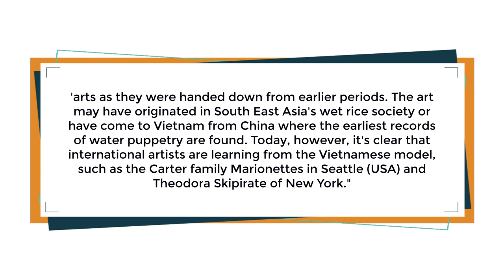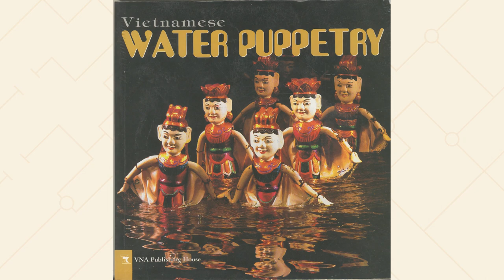The Water Puppet theatre for children a bit of history - Part 1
📚✨ Hello! In this video, Roby Bellemans delves into the history of Water Puppet Theatre 🎭. Vietnam is famous for its Water Puppet Theatre, first described in 1121, 900 years ago. However, the first mention of Water Puppet Theatre is in Chinese literature in the year 600. It is assumed that WPT came from China to Vietnam, but Roby believes it originated in Vietnam and was brought to China 🇻🇳➡️🇨🇳.

🌏 In this video, Roby presents arguments to support his view. Roby is not a historian but a Vietnam expert, having tried to learn Vietnamese for years and frequently visiting museums and reading many books about Vietnam's fascinating history 📖🏛️. He has made several videos on this topic for Vietnam Cultural Exchange, and this is how he gives tours: telling stories as they could have happened.

🎬 This video is the first of three about making the Vietnamese Water Puppet Theatre for children. In 2012, the theme of the Dutch children's book week was "Hello World." Roby was asked by the Amersfoortse Kringloopcenter to organize an activity for children, and he proposed making a small Water Puppet theatre performed by children 🌟.

👧👦 Although small, it was a very real performance. In the first video, Roby shares how he first saw a performance in 1992 and how this led to the Water Puppet theatre for children. In the second video, Roby describes how he built and adapted the theatre so it was easy for children to play and understand for Dutch children. The third video will feature many pictures of the kids performing, including children with Dutch and Vietnamese backgrounds, and a video made by a spectator of a performance 🎥.

Supporting "Trà Nôm" as all profits are used to sustain the children gallery 🍵
📍 Don't forget to visit "B&P - Art For Children" at 69 Trần Đức Thông, Đà Nẵng!

© Bản quyền thuộc về VNCE
© Copyright by VNCE ☞ Do not Reup